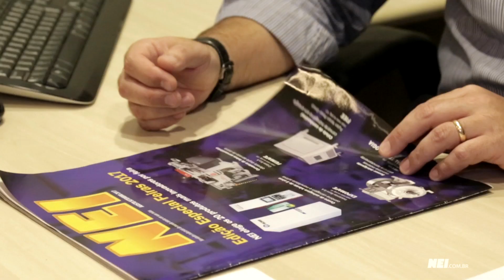Barbarex fala sobre a Revista NEI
Conheça um pouco sobre a Barbarex e como a Revista NEI ajuda a empresa!